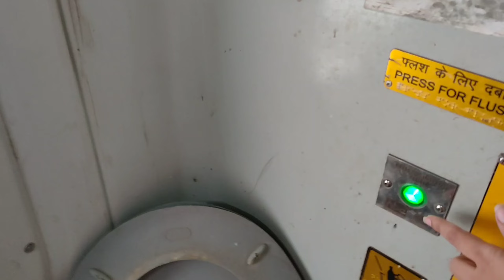22863 Howrah - Bengaluru AC SF Express| Howrah - Katpadi| Superfast Train Journey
Hi Friends,
                   Today I am going share my Howrah - Bengaluru AC SF Express Journey, Howrah to katpadi with every small details.